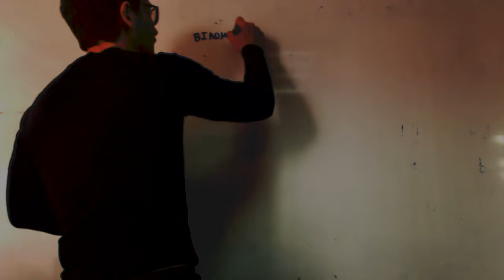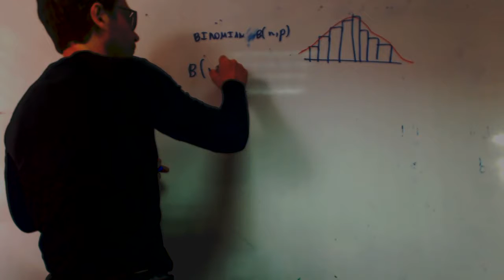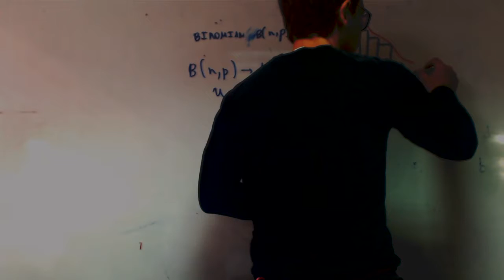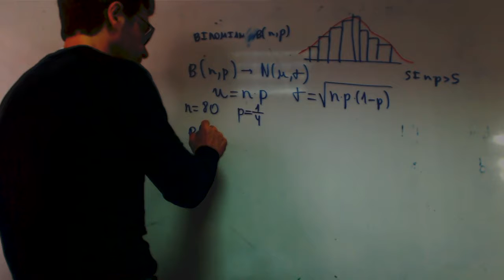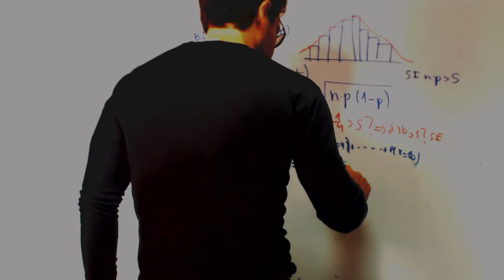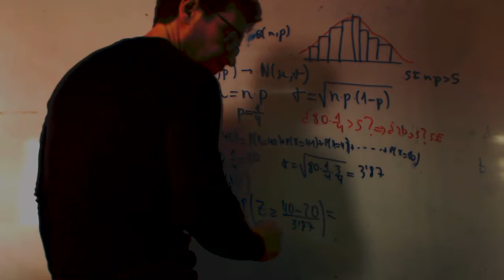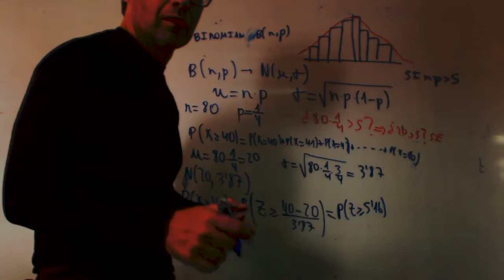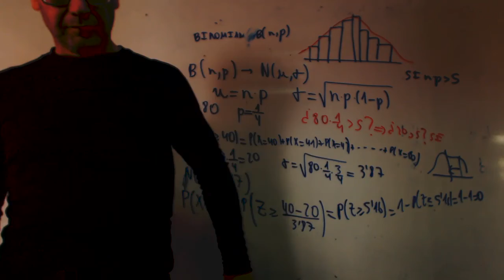Aproximacion binomial a la normal Patri e Isa Matematicas Academia Usero Estepona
Aproximacion binomial a la normal Patri e Isa Matematicas